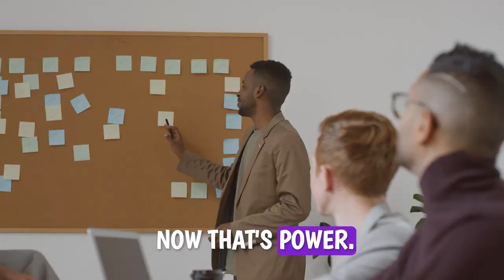What is the problem with our media?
What is the problem with the news? The state of our media and how we get told lies constantly on mainstream news stations. We are now seeking truth in an Era of Media Suppression and Censorship. The decline of the mainstream media's reliability has been obvious to us all, where with social media platforms like Twitter and TikTok, where you can find more accurate information. I talk about personal experiences with media censorship, particularly around politicians like Andrew Yang, who despite popularity, received unfair media treatment. There are problems with media ownership, suppression of ideas, and the importance of seeking diverse sources of information to form a well-rounded understanding of the world. We need to stay curious and open-minded in overcoming media manipulation and discovering the truth.
-Oly Kanoli :)
Chapters:
00:00 Exposing Media Lies and Finding Truth
00:10 The Andrew Yang Experience: A Case Study
01:01 The Shift from Mainstream to social media for News
01:29 The Dangers of Media Suppression and Agenda-Driven News
02:09 Questioning the Narrative: The Importance of Fact-Checking
03:12 Censorship and the Battle for Free Speech
05:19 Seeking Diverse Perspectives for a Fuller Understanding
06:20 Closing Thoughts: The Quest for Knowledge and Truth